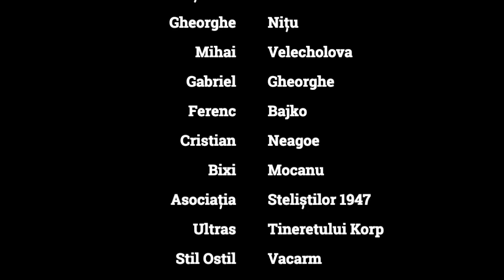Steaua în marș spre glorie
Retrospectiva Stelei în 2019. O primă jumătate de an la finalul căreia ne așteptam cu toții să facem deplasări și în afara Bucureștiului. Una pe care, deși am vrea cu toții să o uităm cât mai repede, ar trebui de fapt să o ținem minte cât timp vom trăi, pentru a nu mai repeta niciodată greșelile trecutului. Pentru că numai trecând împreună prin cele mai mari suferințe vom reuși, în mod sigur, să readucem cea mai mare echipă a României și a Europei de Est pe culmile de pe care nu va mai cădea niciodată.

La mulți ani, Steaua. La mulți ani, Steliști.

This video features a fair use of the audio ‘Funeral Drums’, as published by user Susan Powell - Topic on YouTube.com. We claim no right over this tune. Its use is completely non-commercial as non-modified to the original work